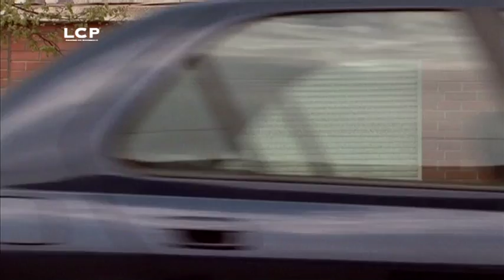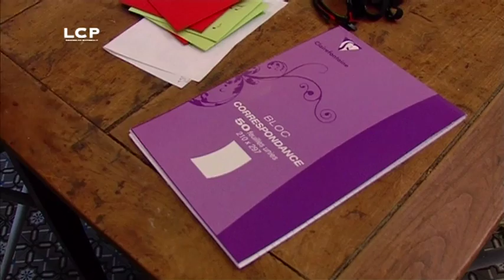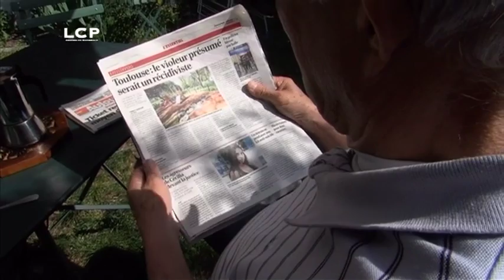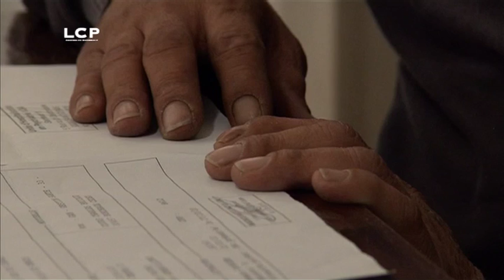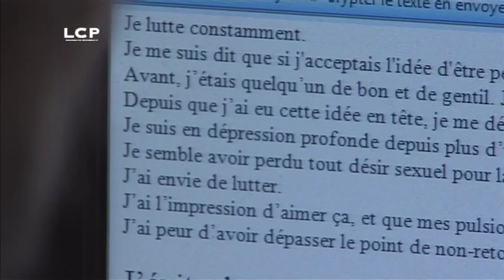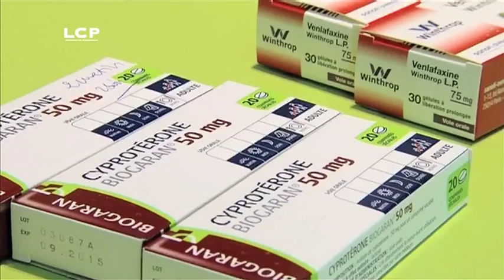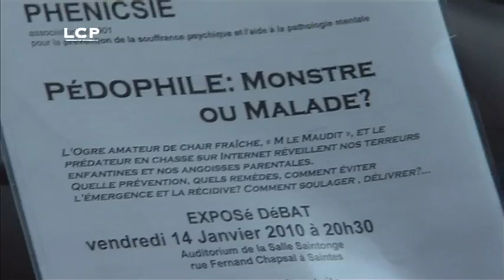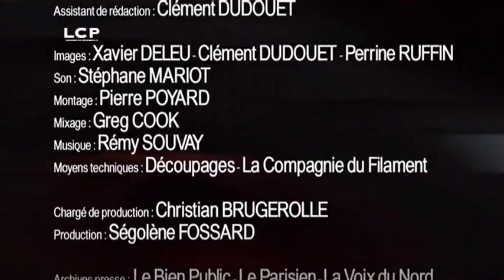Pédophilie de la pulsion à l'interdit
Depuis l'affaire Dutroux, les crimes sexuels contre les mineurs sont un sujet de hantise sociale.
Prévenir le passage à l'acte et la récidive sont devenus une véritable préoccupation collective.
Coupant court avec le traitement émotionnel réservé habituellement par les médias à ce sujet sensible, le documentaire souligne l'extrême diversité des cas de pédophilie et la difficulté à trouver des réponses médicales et judiciaires adaptées. Punir ? Soigner ?
En prison, le suivi psychiatrique n'est pas systématique. Et police et justice ne savent pas comment traiter la pédophilie abstinente, c'est-à-dire sans passage à l'acte. Des traitements existent, des médicaments inhibiteurs jusqu'à la castration chimique mais ont montré leurs limites...